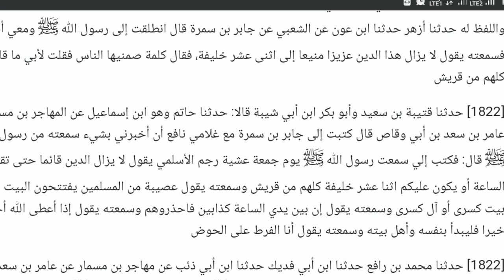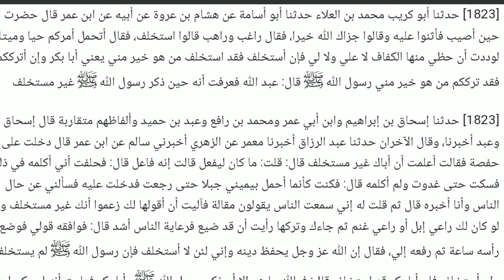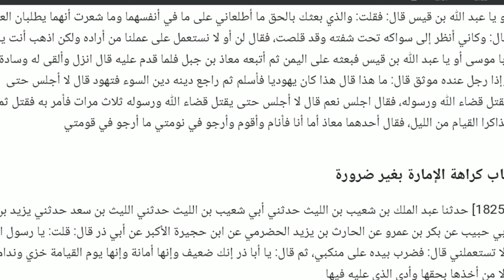درس صحيح مسلم. كتاب الإمارة